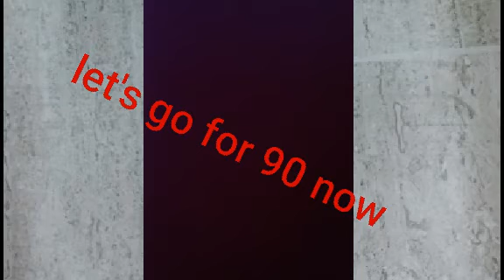70 subs thanx so much!!!